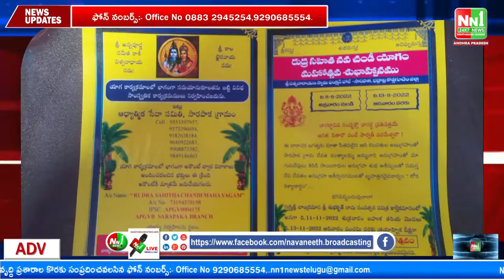రుద్ర సహిత నవ చండీ యాగం బ్రోచర్ ఆవిష్కరణ బూర్గంపాడు.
"nn1news live"
"nn1news luve"
"nn1news"
"nn1news live"

NN1 NEWS#
NN1 News#
nn1news live#
nn1news breaking news today#
nn1news Breaking#
nn1news Youtube on live#
nn1news Sucribe#